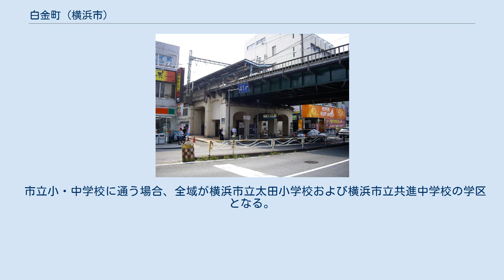白金町 (横浜市)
日本国 」 神奈川県 」 横浜市 」 南区 」 白金町 (横浜市) 白金町（しろがねちょう）は、神奈川県横浜市南区の地名。
住居表示は未実施で、1・2丁目の字丁目が設けられている。
 1944年（昭和19年）2月1日に、横浜市南区黄金町字3・4丁目から新設された。
町名は、黄金町と関連付けて名付けられた。
1945年5月29日の横浜大空襲では全域が罹災。
特に黄金町駅が全焼し、ガード下で多くの死者を出した。
 南区北東部に位置し、東西約640m、南北68mの細長い町域を持つ。
北端には京浜急行の高架橋が通り、東部に黄金町駅がある。
南端には大岡川が流れ、東から太田橋（藤棚浦舟通り）・栄橋・白金人道橋・道慶橋・一本橋が架かる。
道慶橋が丁目の境であり、東が1丁目、西が2丁目となる。
町内には小規模な商店や工場が多く、黄金町駅周辺には飲食店もみられる。
北は京急の高架橋を挟み前里町1～4丁目、東端は中区黄金町2丁目、西端は南太田1丁目と接する。
南側の大岡川対岸は、太田橋と白金人道橋の間が中区末吉町4丁目、白金人道橋以西は南区日枝町1～4丁目となる。
 2020年（令和2年）1月1日現在の世帯数および人口は以下の通りである。
 市立小・中学校に通う場合、全域が横浜市立太田小学校および横浜市立共進中学校の学区となる。